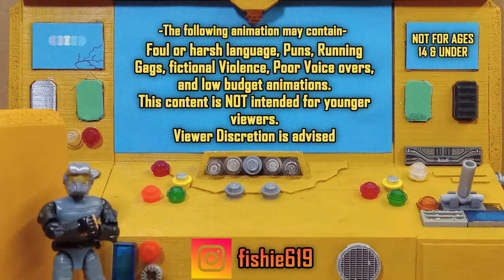Mr Fossil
An old animation I figured I'd "finish" and upload.